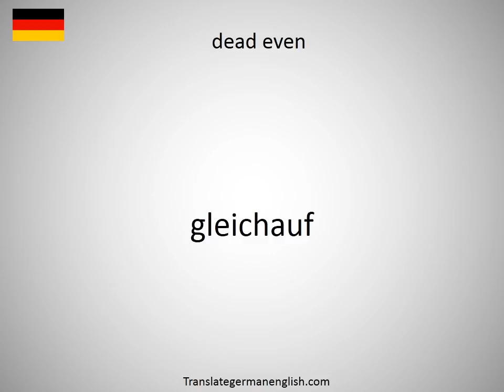How to say dead ends in German?